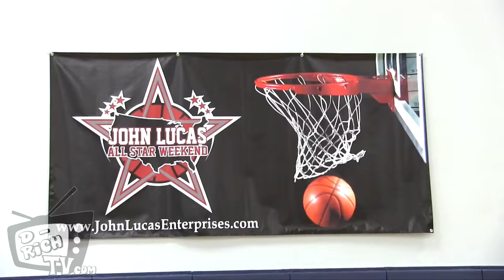John Lucas All Star Wekeend 2016 | Zion Harmon, Kyree Walker and More! (Official Mix)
The 2016 John Lucas All Star Weekend in Houston, Tx was a weekend to remember. The event brought talent from all over the country for the chance to battle for rings. The Lucas All star weekend is becoming the National Championship of AAU Basketball.